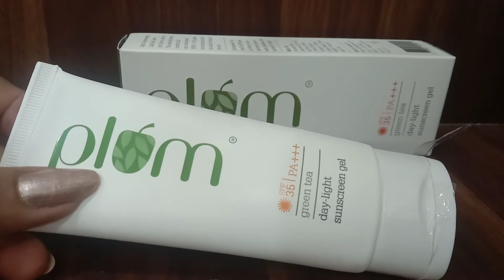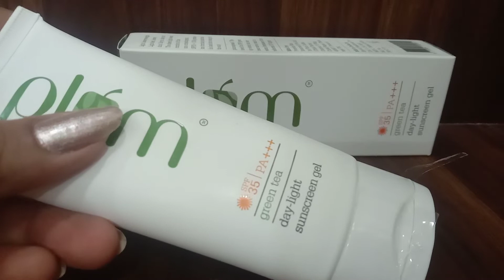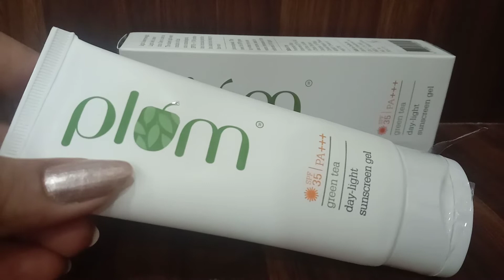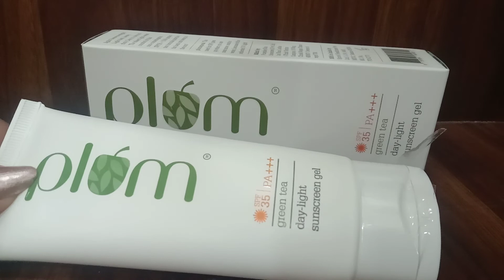Plum green tea sunscreen review,plum green tea day light sunscreen gel SPF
Is Plum sunscreen good?

Which brand sunscreen is best?

plum sunscreen
plum Serum
plum face wash
plum moisturizer
plum cream